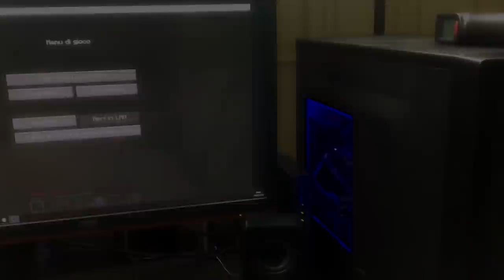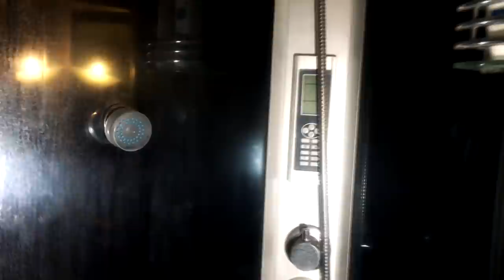🔴 NON EVOCARE MOMO A MEZZA NOTTE!!! 🔴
Non provare ad evocare o chiamare Momo a mezza notte! Potrebbe essere pericolo, sopratutto in questo seed con la LAN aperta! Momo è un mistero assurdo, ma allo stesso tempo pericolo, esiste perfino una maledizione! Avete notato qualcosa che io non ho notato di strano o incredibile?

Taggami su Instagram se vuoi apparire nelle storie con la maglietta!

Nel canale trovi altri video e serie su Minecraft di questo genere su Null, Herobrine, Green Steve, consiglio di controllare!